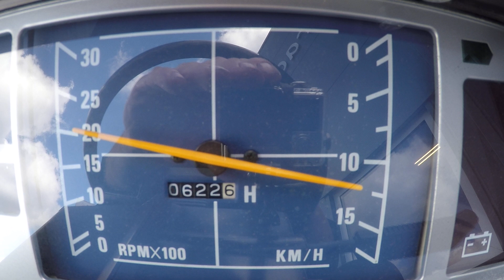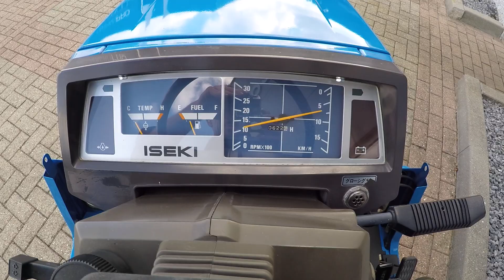Iseki TU157 4wd / 0622 Draaiuren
Iseki
Landhope
TU157 4wd
18 Pk
0622 Draaiuren
Zijschakeling

Websitelink;